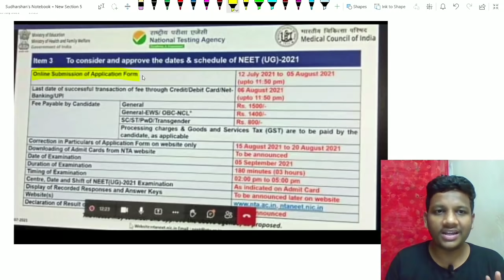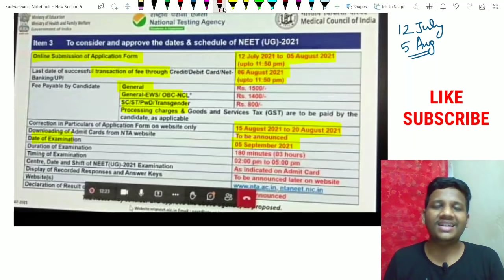NEET 2021 Exam on September 5 [True/Fake] NEET Application Date Leaked Online